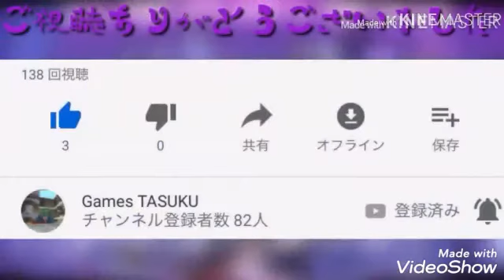ピクセルガン3D デュエル日記Part23 〜レーザーサイクラー編〜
『今日の一言』中性子パルセータ移動用やな

〈作成時間〉10分